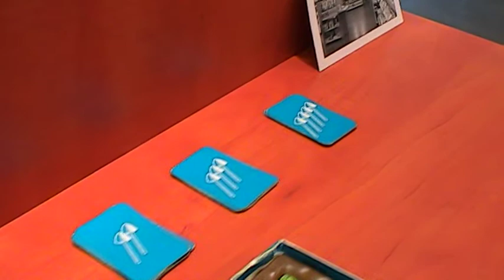Up and Down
Onthoud de kleuren van de mollen goed! Want wie goed combineert en de mollen die op z'n opdrachtkaartje staan te pakken krijgt, wint!